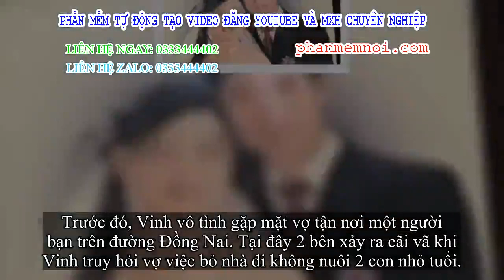✅ Đâm vợ nguy kịch vì không ở nhà với con